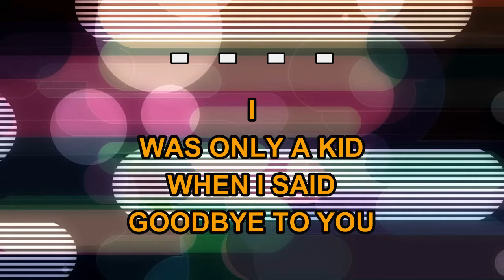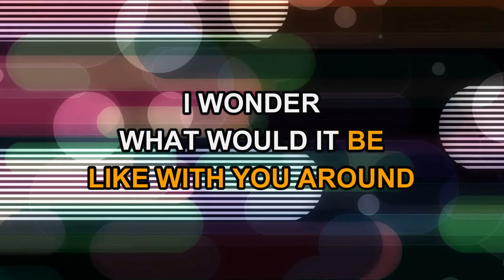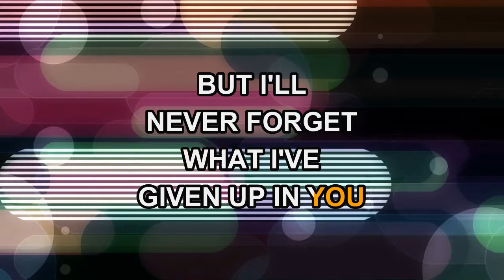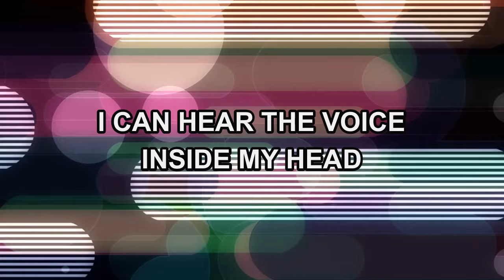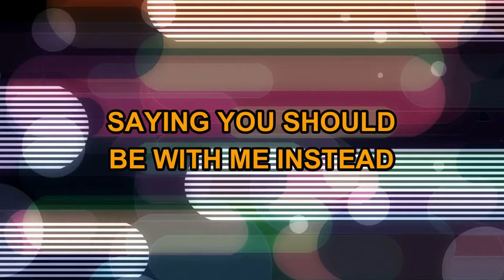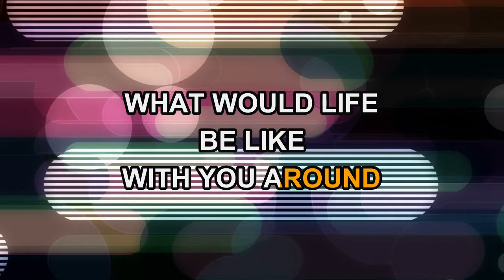Dixie Chicks - Voice Inside My Head (Karaoke)